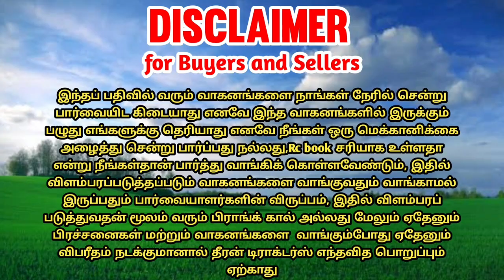Sonalika DI-47rx tractor for sales || tractor sales in tamilnadu || theeran tractors